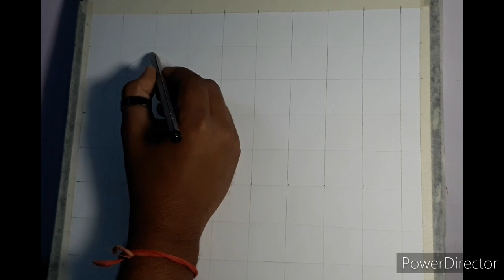The Great Hornbill Painting and drawing step by step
Hello friends myself Denish Kumar. I'm not a well trained artist but I will try to create various paintings in such a easy manner. In this channel we will make various types of painting including ( oil pastels, acrylic paint, crayons, sketch pens, tube paint, watercolour, pencil sketches etc.) I hope you will enjoy my video very well, if you fell any queries you can ask freely on comment.